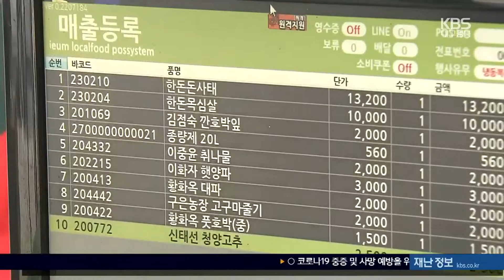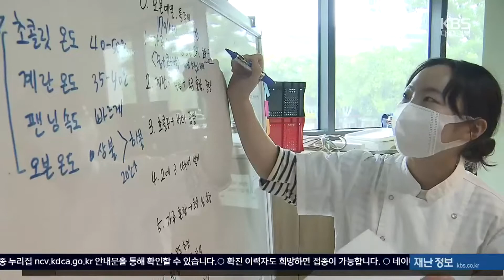사회 변화의 원동력 ‘참여와 연대’ / KBS 2022.07.28.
[앵커]

 최근 사회적경제 영역에서는 우리 사회의 불평등이나 실업, 환경 위기 등의 문제를 해결하기 위해 다양한 시도를 하고 있는데요

 참여와 연대가  이들이 성과를 만들어가는 원동력이 되고 있습니다.

 사회적경제 연속기획 마지막 순서.

 박준형 기자가 보도합니다.

 [리포트]

 생산자와 소비자를 직접 연결하는 로컬푸드 매장입니다.

 농산물 유통마진을 없애 농민들에게 적정한 수익을 보장하고 소비자에게는 신선하고 안전한 먹거리를  값싸게 공급합니다.

 애초 30여 명이던 생산자 조합원이  5년 새 130여 명으로 늘면서  최근 매출도 급성장하고 있습니다.

 [류경원/로컬푸드 협동조합 이사장 : "생산자가 느니까 빈 틈이 메워지는 거에요. (농산물) 품목과 시기별로. 그러면서 소비자들도 자연스럽게 자주 오시고... 이러면서 저희가 급격하게 성장하는 밑거름이 된 것 같습니다."]

 대구와 경북이 함께하는  광역 단위의 로컬푸드 연합회도 전국 처음으로 결성됐습니다.

 참여와 연대를 통해  안전한 먹거리를 확산해 가는 겁니다.

 [김기수/대구경북 로컬푸드 이종협동조합연합회 회장 : "들어가면 훨씬 시너지를 얻을 수 있을 것이라는 판단 하에서 경북의 생산지에 있는 협동조합과 대구의 소비지에 있는 협동조합이 같이 연합회를 만들게 됐습니다."]

 불평등과 환경, 돌봄 등의 사회 문제를 해결해 보자며 나선  사회적경제 주체가 대구에만 천2백여 개.

 마을 단위의 작은 조직에부터 청년과 생산자, 연합회 등의 단체까지, IT기술이나 업종간 융합 등을 통해 문제 해결을 위한 다양한 실험을 하고 있습니다.

 [박진영/대구사회적경제지원센터 본부장 : "아직은 규모도 작고 유의미한 변화들이 눈에 잘 드러나지는 않지만, 지금 이들에게 필요한 것은 도움의 손길을 제공해줘서 힘을 합칠 때가 아닌가... 그러면 그 변화가 좀 더 유의미한 성과로 만들어질 것이라고..."]

 변화를 향한 작지만 큰 발걸음 사회적경제 일꾼들이 참여와 연대의 힘으로 나아가고 있습니다.

 KBS 뉴스 박준형입니다.

 촬영기자:김석현